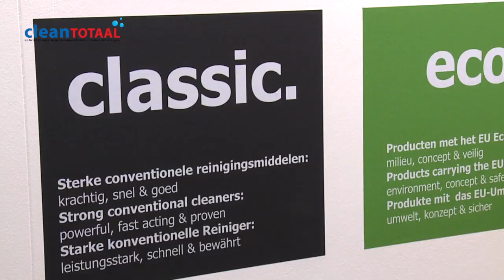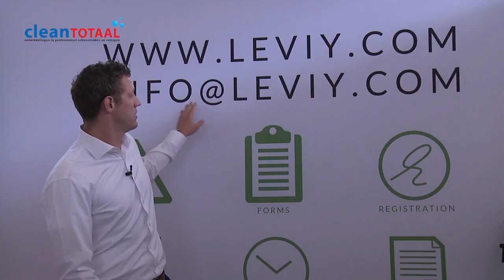Sfeerimpressie ISSA/INTERCLEAN 2016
Impressie van de ISSA/INTERCLEAN 2016